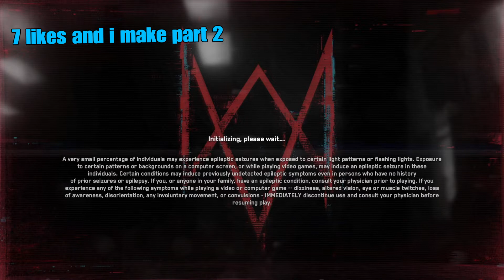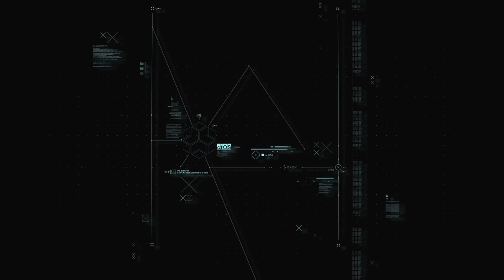Watch dogs legion part 1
hey I'm John Rivas just a regular kid in New. York trying to entertain the world I do dope stuff for a living I'm trying to hit 100 subscribers by the end of 2020